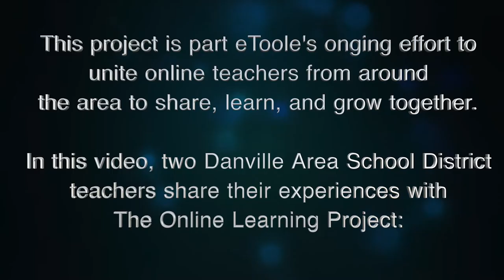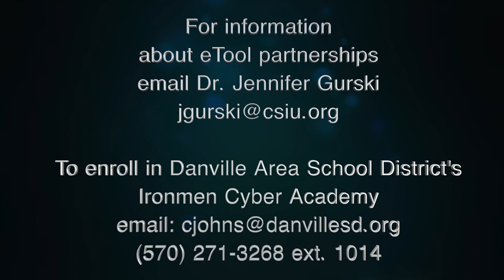eToole & Danville Area School District The Online Learning Project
This video describes how eToole creates community, professional development, and online learning resources to support local teachers, students, and parents. Just one click away from community!